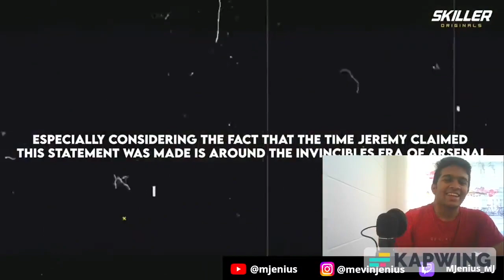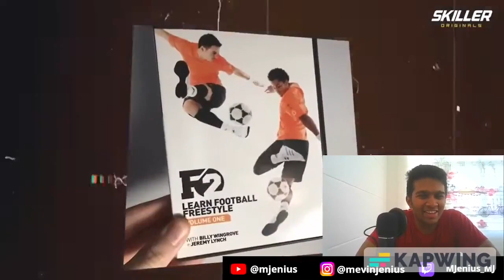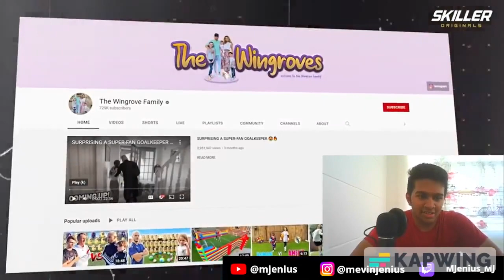REACTING TO "The Tragic END Of The F2 Freestylers"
The End Of The F2 Freestylers was not really that tragic to me
But that's mainly because I never really watched them
They did become the biggest football channel in the world after that to be fair